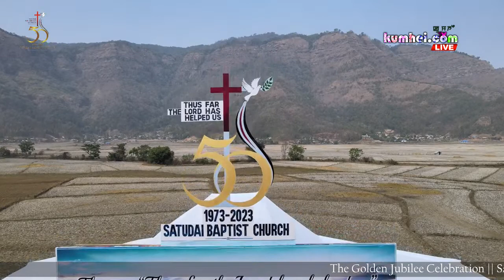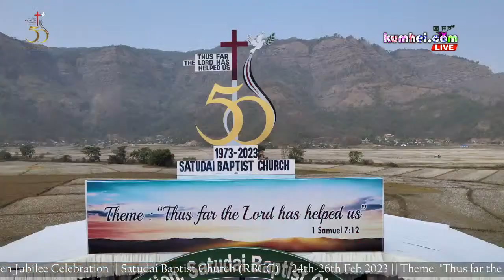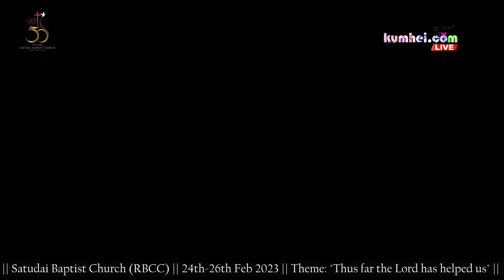The Golden Jubilee Celebration Satudai Baptist Church (RBCC)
24th-26th Feb 2023
Theme: "Thus far the Lord has helped us"

Camera: Sunil, Delan
Drone: Arun Khongman
Online Editor: Mahanta Ng